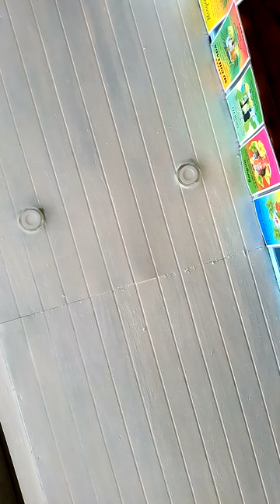⚓A'Smith_💢💢introduction of ⛵Seabath⛵ 2023🎬👀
A'Smith movie 🎥🍿🎥🎞️